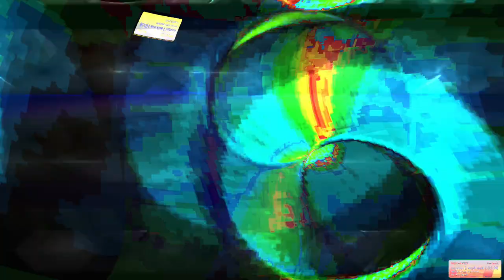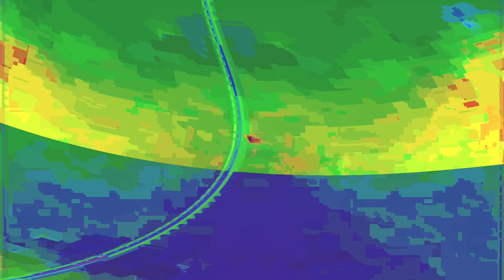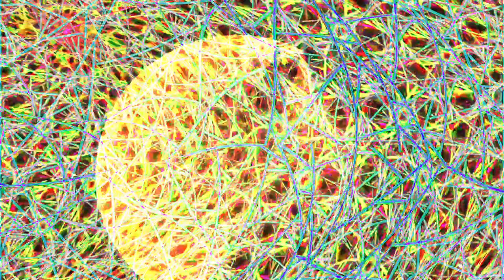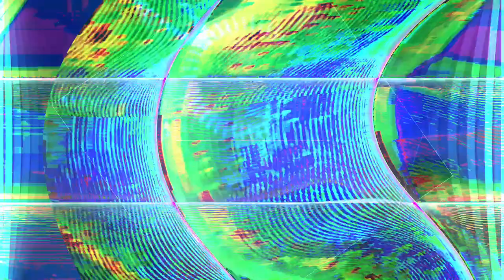Movie 24 07 10 01h48m47s Finite Discrete Noise Revolution #4